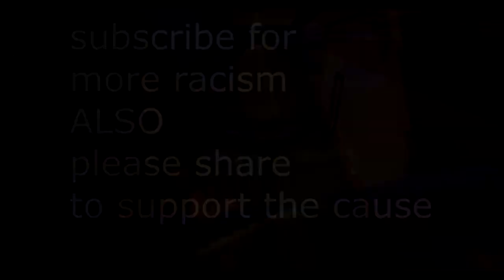Johnny Johnny Yes Papa ROBLOX